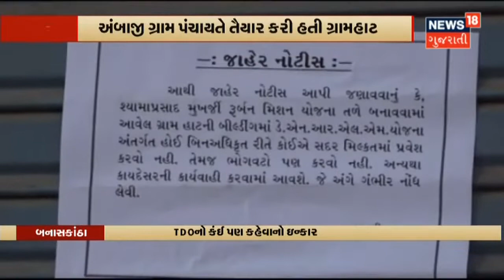Weather Update | Mount Abuમાં ઠંડીનું ટોર્ચર | News 18 Gujarati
માઉન્ટ આબુમાં સતત ઠંડીનો કહેર યથાવત છે. અહીં ઠંડીનો પારો -3 ડિગ્રી સેલ્સિયસ સુધી ગગડયો અને નક્કી તળાવ પર બરફની ચાદર પથરાઈ છે. લોકો કામ વિના ઘનની બહાર નીકળી નથી રહ્યા અને તાપણા વગર રહેવું મુશ્કેલ બન્યું છે.